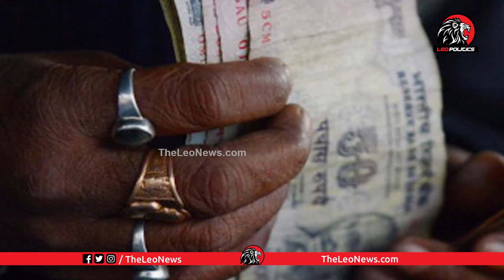పోతే 10 వేలు.. వ‌స్తే ల‌క్ష‌ | huge betting on huzurabad bypoll election 2021 | Leo Politics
Leo Politics

Leo Health

Leo Entertainment

Leo Devotional